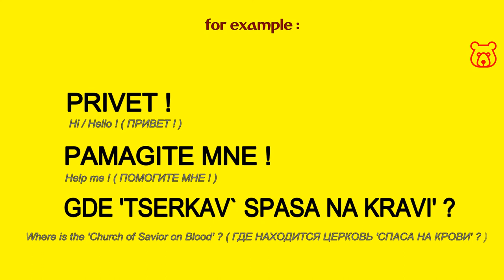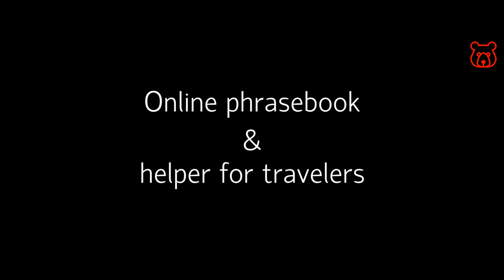How to ask in Russian 'WHERE IS the CHURCH / CATHEDRAL / MONASTERY (+Name of) ?'. How to get to ?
CHURCH (+ Name of) /
TSERKAV` (+ Name of) /
ЦЕРКОВЬ (+ Name of)

CATHEDRAL (+ Name of) /
SABOR (+ Name of) /
СОБОР (+ Name of)

MONASTERY (+ Name of) /
MANASTYR` (+ Name of) /
МОНАСТЫРЬ (+ Name of)

WHERE IS THE CHURCH OF SAVIOR ON BLOOD ?
(one of the main attractions of St Petersburg)
GDE (NAKHODITSA) TSERKAV` SPASA NA KRAVI ?
ГДЕ (НАХОДИТСЯ) ЦЕРКОВЬ СПАСА НА КРОВИ ?

WHERE IS THE NOVODEVICHY CONVENT (MONASTERY) ?
(one of the main attractions of Moscow)
GDE (NAKHODITSA) NAVADEVICHY MANASTYR` ?
ГДЕ (НАХОДИТСЯ) НОВОДЕВИЧИЙ МОНАСТЫРЬ ?

HOW TO GET TO THE SAINT ISAAC`S CATHEDRAL?
KAK DABRATSA DA ISAKIEFSKY SABOR ?
КАК ДОБРАТЬСЯ ДО ИСААКИЕВСКИЙ СОБОР ?

Welcome!